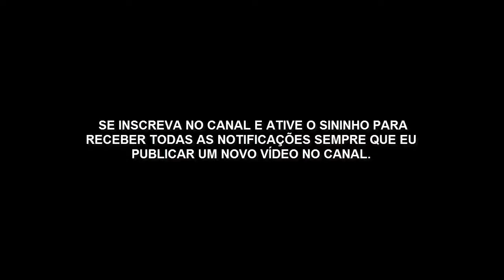A morte de Sara esposa do patriarca Abraão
A MORTE DE SARA ESPOSA DE ABRAÃO DE ACORDO COM O QUE ESTÁ NA BÍBLIA.
No vídeo de hoje eu quero falar sobre a morte de Sara esposa de Abraão.
Você sabe com quantos anos Sara morreu?

É sobre esse e outros assuntos que irei abordar nesse vídeo.

A primeira vez que ouvimos falar de Sara é no Capitulo 11:31 de Gênesis.
Que relata o seguinte:

Gênesis 11:31 E tomou Terá a Abrão seu filho, e a Ló, filho de Harã, filho de seu filho, e a Sarai sua nora, mulher de seu filho Abrão, e saiu com eles de Ur dos caldeus, para ir à terra de Canaã; e vieram até Harã, e habitaram ali.

Aqui a bíblia revela que o nome da esposa de Abraão era Sarai, seu esposo também era chamado de Abrão.

SARA Foi a principal esposa de Abraão (q.v.) e a mãe de Isaque o filho da promessa.

Ambos os nomes, Sara e Sarai, significam princesa.

Sara era cerca de dez anos mais nova que Abraão, Sara era sua meia irmã por parte de seu pai, Tera. Isso está escrito em (Gn 20.12).

Embora ela já tivesse 65 anos de idade, ainda era considerada uma mulher muito bonita.

Quando Abraão mudou-se para o Egito com toda sua família fugindo da fome que assolava Canaã (Gn 12.10,11).

Abraão a persuadiu a se apresentar como sua irmã, para que os egípcios não o matassem para tomá-la; apesar de seus mais profundos sentimentos, ela se sujeitou ao plano de seu marido.

O Faraó sentiu-se atraído por Sara, e a levou para seu palácio. No entanto, quando soube a verdade, o Faraó a devolveu, e enviou Abraão e sua companheira para longe com uma forte repreensão  Gn(12.12-20).